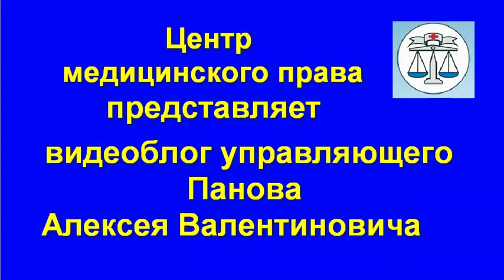Налогообложение медицинских организаций увеличилось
Комментарий юриста медицинского права к изменениям законодательства по ст. 346.11 Налогового кодекса РФ. Цены на медицинские услуги вырастут.